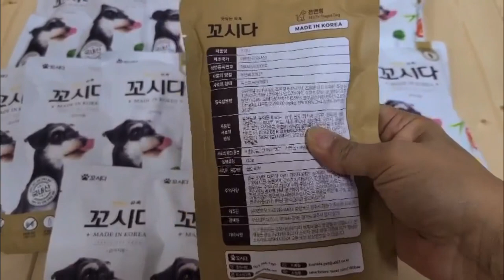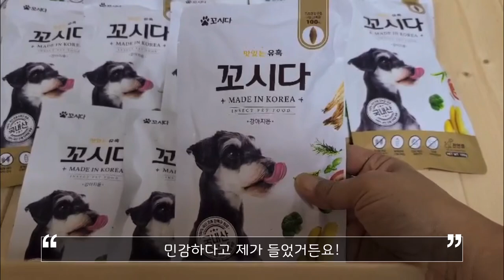건강과 맛 둘 다 사로잡은 강아지사료